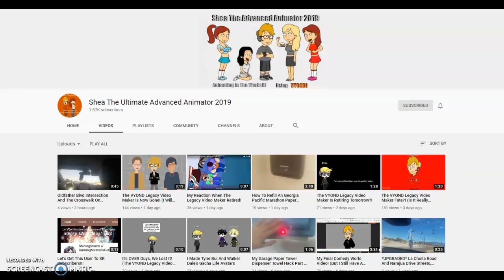a shout out to Shea The Ultimate Advanced Animator 2019